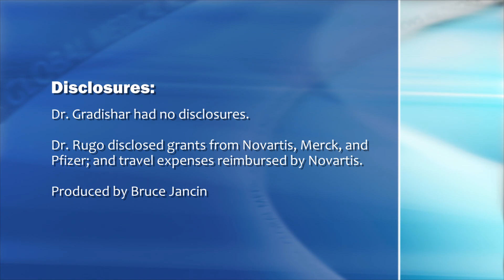Anastrazole and Fulvestrant in Hormone Receptor-Positive Breast Cancer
What Matters: Dr. William J. Gradishar and Dr. Hope S. Rugo, associate editors of The Oncology Report, discuss fulvestrant and anastrazole as first-line therapy for postmenopausal women with hormone receptor-positive breast cancer. For complete coverage of the 2011 San Antonio Breast Cancer Symposium,